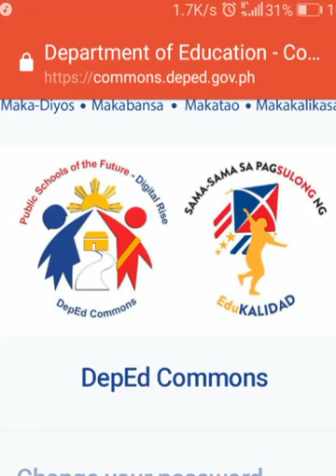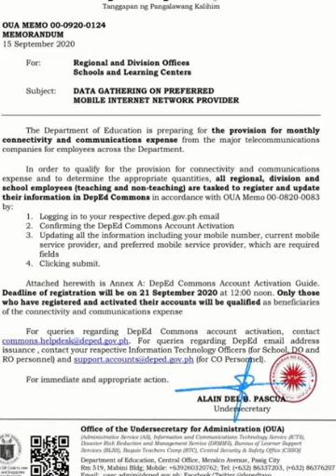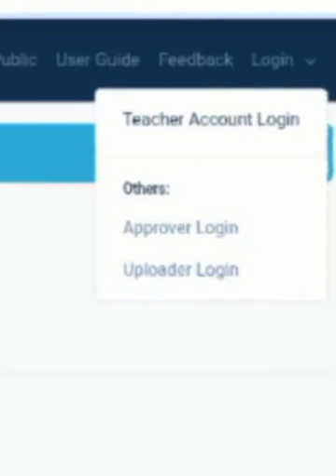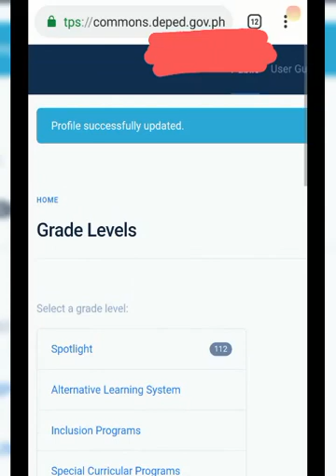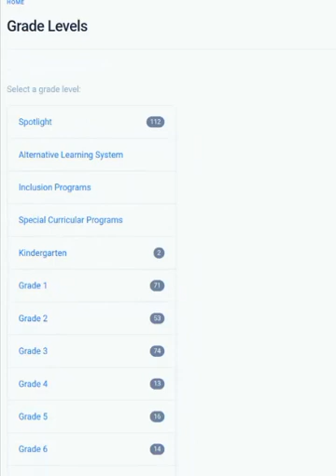Activate your DEPED COMMONS Teacher Account successfully STEP BY STEP GUIDE TO FOLLOW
1. Secure your deped email account from your Dvision ICT Coordinator (deped email for Office 365)
2. Use it to access the DEPED commons
3. Check your email for the link
4. Update your password and profile to avail the internet connection budget or allowance from DEPED